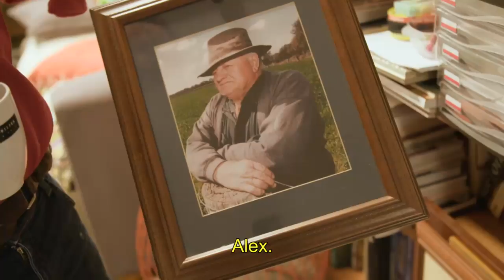Case IH: Out in the Field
Follow us as we travel to eight countries to see how farmers are using Case IH agricultural equipment and technology to overcome the challenges of modern farming.